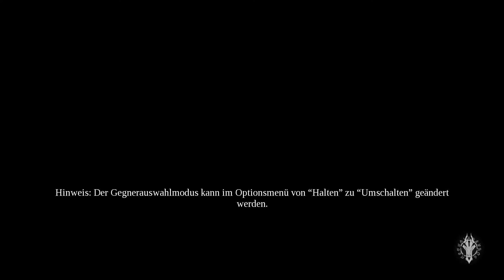Let's Play Darksiders III - 100% blind [German] [HD] #008 - Hinab in die Unterwelt!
Das ist aber eine seltsame Unterwelt. In anderen Spielen wird diese aber anders dargestellt. Aber die Bewohner sind überall ecklig!!!